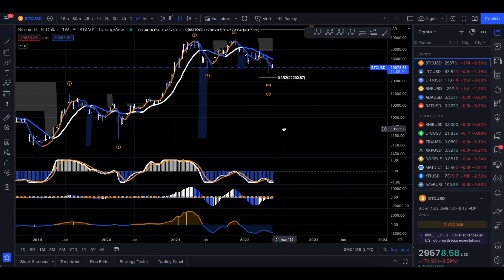Bitcoin ($BTC) Stock ~ Technical Review Only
Bitcoin (₿) is a decentralized digital currency that can be transferred on the peer-to-peer bitcoin network. Bitcoin transactions are verified by network nodes through cryptography and recorded in a public distributed ledger called a blockchain. The cryptocurrency was invented in 2008 by an unknown person or group of people using the name Satoshi Nakamoto. The currency began use in 2009 when its implementation was released as open-source software.

Bitcoins are created as a reward for a process known as mining. They can be exchanged for other currencies, products, and services. Bitcoin has been criticized for its use in illegal transactions, the large amount of electricity (and thus carbon footprint) used by mining, price volatility, and thefts from exchanges. Some investors and economists have characterized it as a speculative bubble at various times.